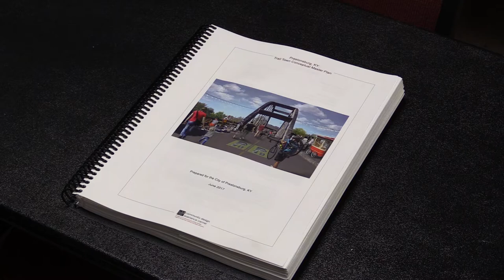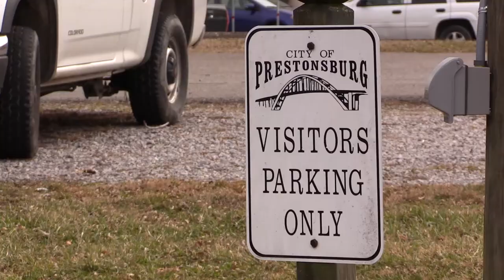Mayor: Prestonsburg nearing Trail Town certification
Many communities across Eastern Kentucky are working toward becoming Kentucky Trail Towns. It's a difficult certification to attain, but as EKB News Reporter Chris Anderson explains, a local mayor says his city is on the cusp of attaining that much sought-after certification.